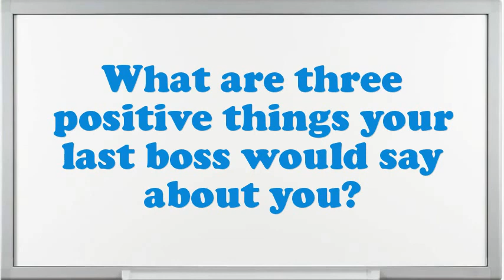Clinical Technician interview questions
Interview Questions for Clinical Technician.What makes your comforts about an Clinical Technician position?How prolonged do you plan to stay at company if offered the Clinical Technician position?What encouragement preparation would you demand being capable to do this Clinical Technician job?Illustrate few exemplars of companionship as an Clinical Technician.How well did your college experience prepare you for this job?